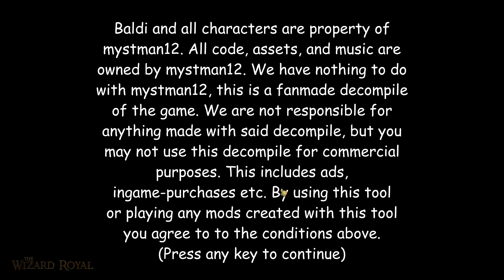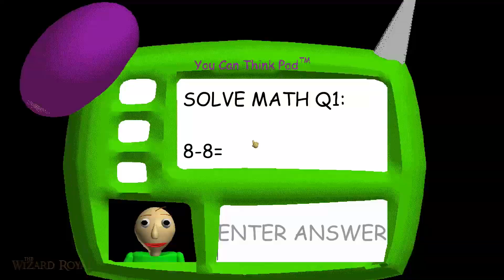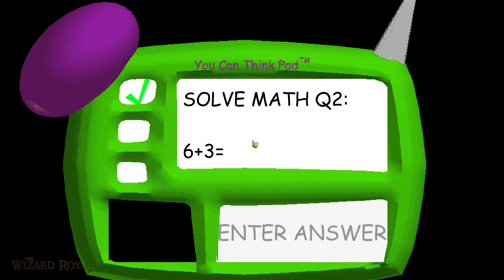Baldi's Random Wacky Day [Baldi's Basics Mod]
Outro Song Dancing Line - The War

Good Luck!